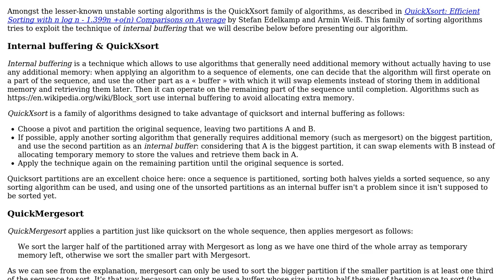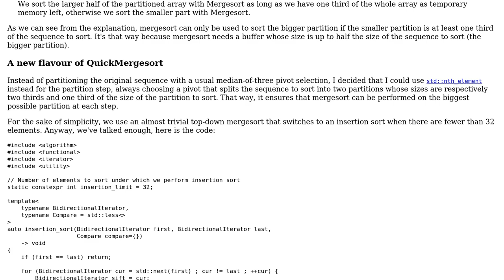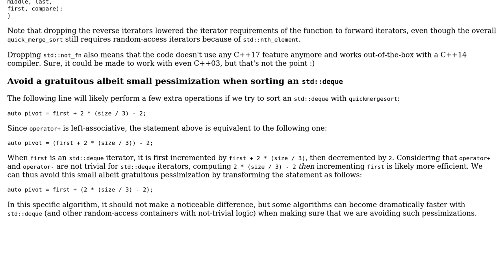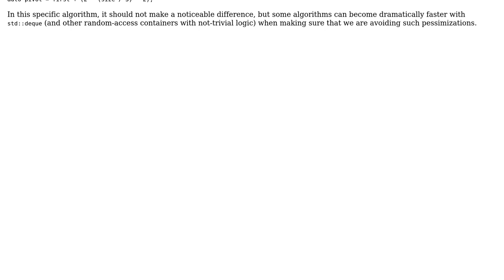Code Review: QuickMergesort The power of internal buffering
With thanks & praise to God, and with thanks to the many people who have made this project possible! You are responsible for your own actions.